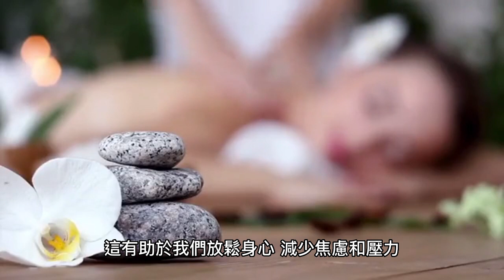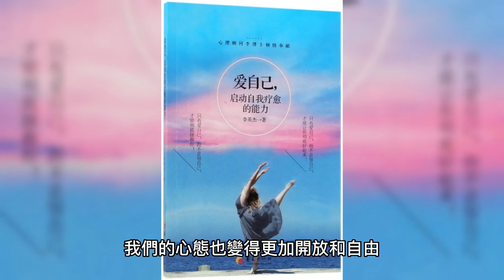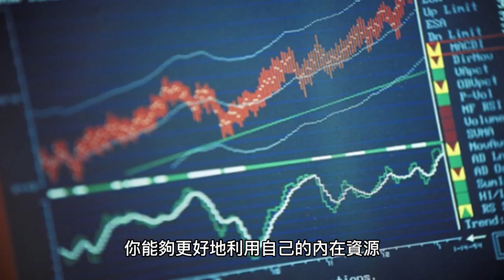禪修與創造力：如何激發創造力和靈感